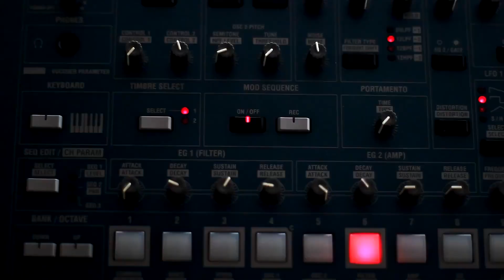Hysbyseb Fa'ma - Dolgellau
Gig arbennig wedi ei guradu gan bobl ifanc Dolgellau gyda Sachasom ac Alaw.
14/12 - 7pm
Tŷ Siamas
Dolgellau
AM DDIM

A special gig curated by the young people of Dolgellau with Sachasom and Alaw.
14/12 - 7pm
Tŷ Siamas
Dolgellau
FREE